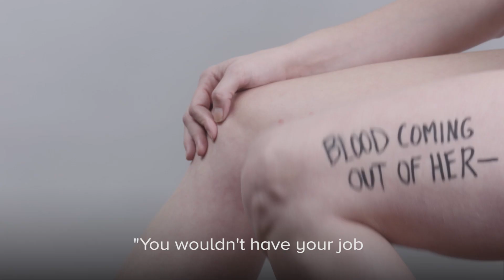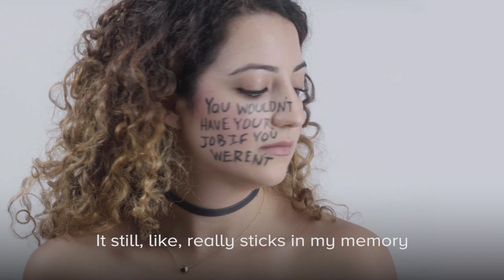Women React To Trump's Comments About Women